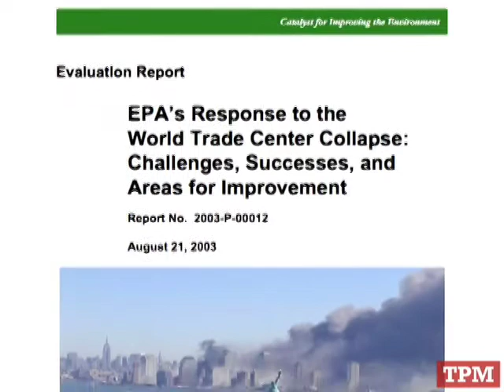TPMTV: Enviro-Bamboozler James Connaughton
On Wednesday a Senate subcommittee held a hearing on the Environmental Protection Agency's response to 9/11 and the air quality in Lower Manhattan, a response that has come under intense scrutiny after a 2003 Inspector General report revealed that the Bush Administration had altered EPA press releases. Today we bring you a highlight reel of the  testimony of the administration's point man in that process, enviro-bamboozler James Connaughton.